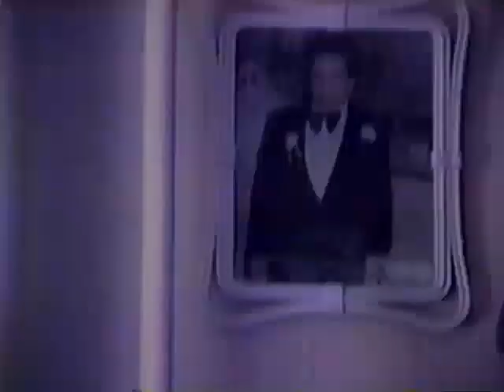"Manuel A. Perez Rio Piedvas Puerto Rico Sandoval Rodriguez" Family Home Video (VHS)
This VHS tape was recovered from a garbage pail outside a residential address in Borough Park, Brooklyn, New York. This is the complete tape.

Title: Manuel A. Perez Rio Piedvas Puerto Rico Sandoval Rodriguez
Format: VHS
Country Of Origin: United States (Puerto Rico)
***HOME VIDEO***